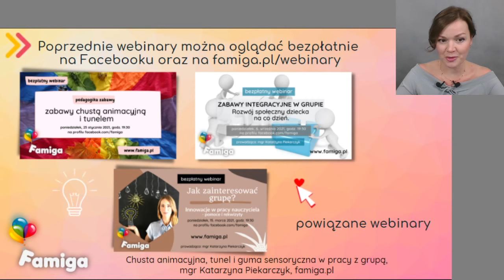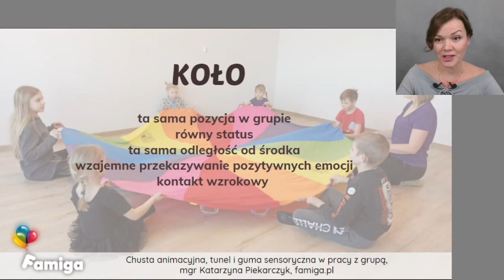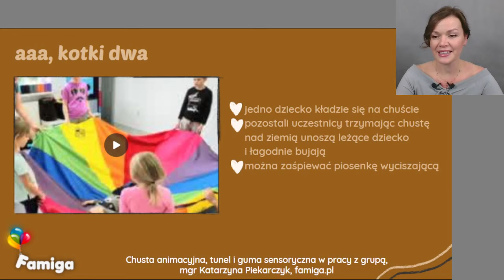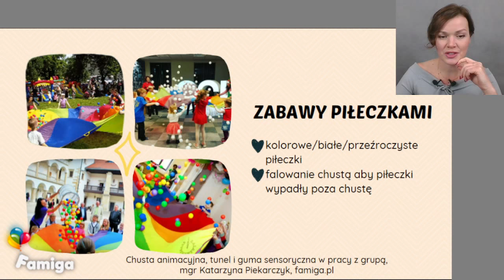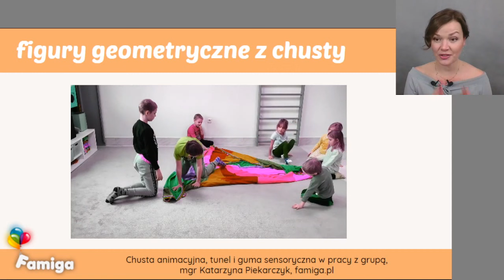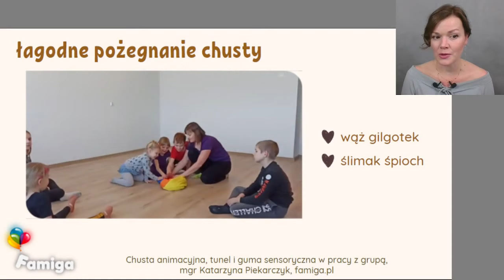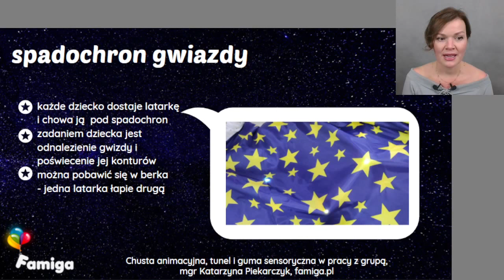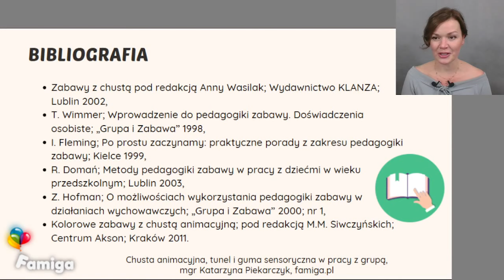Chusta animacyjna, tunel i guma sensoryczna w pracy z grupą.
Webinar nr 76, w którym pokazujemy kreatywne zabawy chustą, tunelem i sensoryczną gumą animacyjną. Podczas webinaru zaprezentowany został również czarny spadochron animacyjny, spadochron gwiazdy oraz ciekawe rekwizyty ubogacające zabawy chustą i tunelem.

0:00:00 🖐 Powitanie i wprowadzenie
0:00:50 📆 Zapowiedzi
0:02:49 🔗 Powiązane webinary
0:03:27 🛒 Pakiet webinarowy: zaświadczenia i materiały
0:07:26 🔴 Plan webinaru
0:08:43 🔴 Pedagogika zabawy - zasady pracy
0:10:50 🔴 Anatomia chusty animacyjnej i spadochronu animacyjnego
0:11:54 🔴 Zabawy chustą z dziećmi 0-3
0:18:48 🔴 Prezentacja gumy animacyjnej, chusty, kostki animacyjnej
0:21:50 🔴 Przydatne rekwizyty w zabawach chustą i tunelem
0:23:07 🔴 Zabawy chustą i piłeczkami
0:28:32 🔴 zabawy chustą (integracja, współpraca, relaks)
0:32:19 🔴 Chusta i młodzież - propozycje zabaw
0:38:54 🔴 Łagodne pożegnanie chusty
0:40:43 🔴 Tunel animacyjny - zabawy
0:44:27 🔴 Czarny spadochron animacyjny
0:46:30 🔴 Spadochron animacyjny gwiazdy
0:49:37 🔴 Sensoryczna guma animacyjna
0:54:25 📆 Zapowiedzi
0:54:58 📚 Bibliografia
0:55:20 ❔ Pytania i odpowiedzi
1:00:29 👋 Podsumowanie i pożegnanie

Obejmuje: imienne zaświadczenie, pełną prezentację plus opisy zabaw, e-book - zabawy z chustą animacyjną, tunelem i animacyjną gumą sensoryczną.